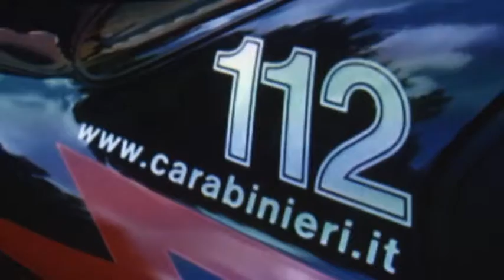AQ I CARABINIERI TRA LA GENTE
Proseguono gli appuntamenti alla Casetta che non c'è di Pagliare di Sassa. Questa volta il capitano Nacca dei Carabinieri ha parlato di metodi antitruffa